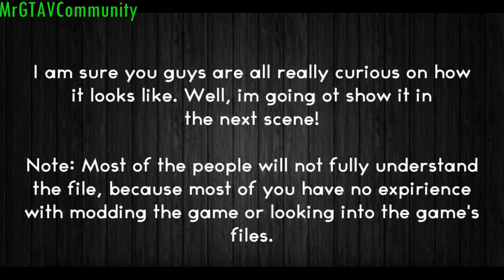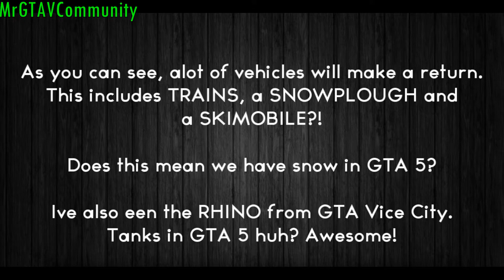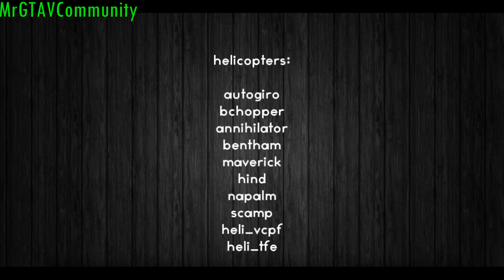GTA V | #2 | HUGE LEAK, VEHICLES!! (Found In Max Payne 3 Files)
Whats up guys! I have got some awesome news today for all of ya! There have been leaked a'lot of vehicles in the Max Payne 3 files! Credit to Twisted89 and Fantaseb for finding them! Note that these are not all vehicles, but i think this list i big enough for a leak right? ^^

Grand Theft Auto V Countdown Here!

Submit A Video Here!

All vehicles:

Cars
apc
bobsleigh
benson
biff
bobcat
boxville
buccaneer
burrito
brzbus
casco
cadge
car_brzhatchplc
car_brzsedanplc
car_brzhatchjnk
car_brzsedanjnk
carga
cavalcade
cognoscenti
cs2000
chavos
dukes
dune
feroci
forklift
futo
furzen
fxt
gant
hauler
minivan
infernus
patriot
phantom
prairie
police
rancher
rhino
schafter
seinove
skimobile
taxi
vanpony
willard
winky
trash
railmu
flatty
snowplough

Bikes
enduro
jz125
z75
faggio2
spike

Helicopters
autogiro
bchopper
annihilator
bentham
maverick
hind
napalm
scamp
heli_vcpf
heli_tfe

planes
cuban800

boats
squalo
bassboy
chika
fisher
fishboat_a
fishboat_b
fishboat_c
fishboat_d,
marquis
reefer
tropic
gunboat
sabs_boat
small_gb2
dinghy
p_mi_botfsh
whaler
woody
woody2
sporto
tinny
tug
contbo
smug
edsboat

Trains
cablecar
chairlift
subway_lo
subway_hi
train_carg
trainf_carg
trainr_carg
train_int
lighty